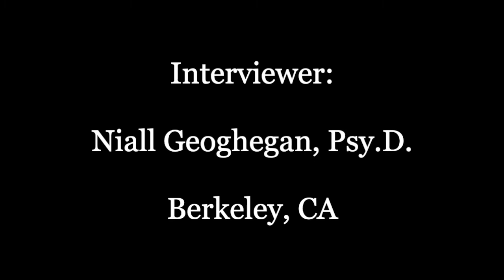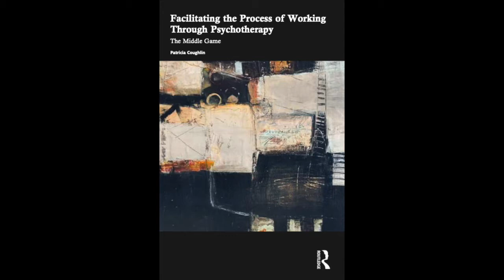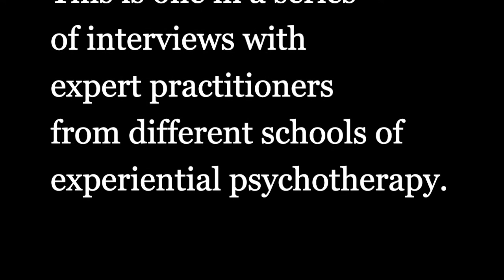ISTDP and Experiential Psychotherapy - an interview with Patricia Coughlin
From ISTDP.com:
Intensive Short-Term Dynamic Psychotherapy (ISTDP) is a unique form of psychodynamic treatment that facilitates the rapid resolution of a broad spectrum of emotional disorders. It is an evidence-based psychotherapy that is strongly supported by current clinical research studies. ISTDP interventions are specifically designed to resolve anxiety, depression, somatization and personality disorders, as well as alleviate a variety of self-defeating behaviors, many of which derive from unstable or troubled early life attachments.

ISTDP has common roots with classical psychoanalysis aimed at treating patients with psychoneurosis (environmentally acquired mental illness). Both treatments focus on unconscious mental processes (perceptions, past events, feelings about events, and distorted beliefs) as the cause of neurotic disorders. What distinguishes practitioners of ISTDP is that we believe that psychological treatment should be both:

Comprehensive and efficient-- (usually under 40 hours) to remove symptoms and/or change character traits when necessary
- and -
Findings of clinical improvement must be confirmed by scientifically designed studies that demonstrate that the above changes occur and that they are long lasting, and finally, that treated patients continue to improve even after termination.

To accomplish the above goals, the ISTDP therapist is an active advocate of change rather than a neutral observer as in traditional analysis. The attitude of the ISTDP therapist is that the patient's time is irreplaceable and comprehensive change is possible in a reasonable, cost-effective time frame.

In ISTDP, experience of core emotion from the past is seen as the transformative vehicle and the therapist relies on non-interpretive techniques: encouragement to feel; challenge to take responsibility to change; and confrontation of resistance to change.

ISTDP therapists ask patients to address the historical roots of their difficulty through highly focused attention on transference phenomenon or life events that activate defenses.

ISTDP therapists strive to uncover repressed emotions or “complex feelings” about the past attachment failures. Many patients develop punitive self-structures to cope with these unresolved emotions during their development. ISTDP, as taught by this faculty, actively addresses the existence of these punitive structures beginning with the first interview.

ISTDP treatment is usually video recorded to facilitate supervision (senior, peer and self), consultation, and research into the process of dynamic psychotherapy.